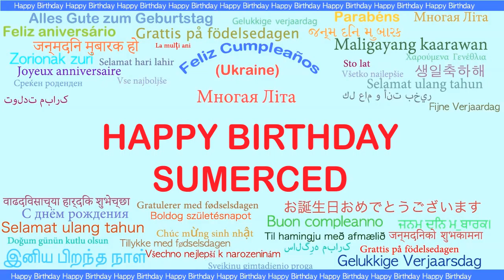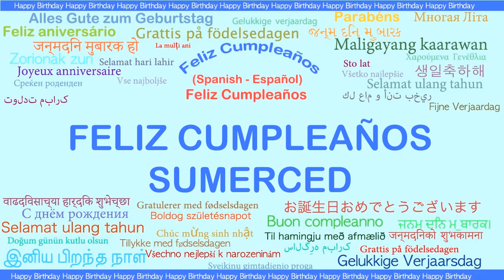Sumerced Languages Idiomas - Happy Birthday